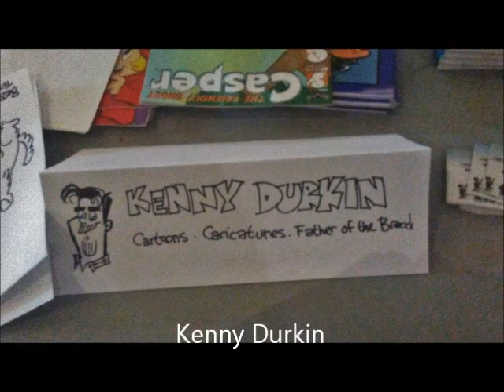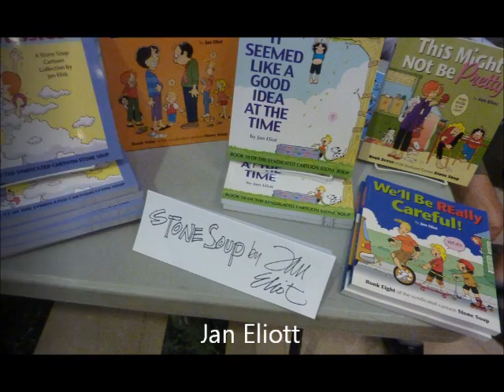National Cartoonists Society in Philadelphia 5/27/18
I had the change to me some well known artists and get "toons" done for my column.